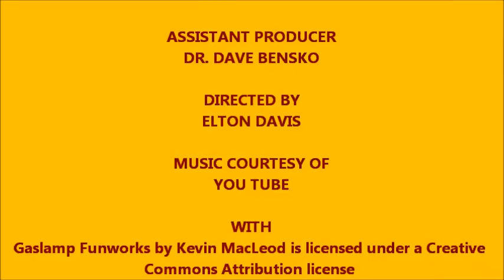GOD'S AMAZING CREATION: THE ASTOUNDING HONEY BEE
This is one member of the animal world that I marvel at.  You will find a few of the reasons in this short video about the honey bee.